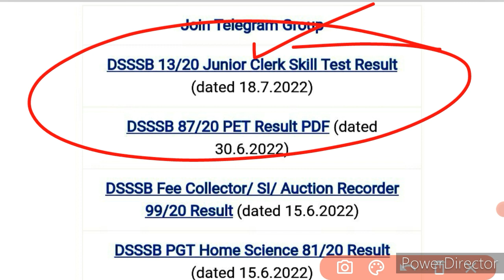latest result out good news | new result out | cut off ये रही | जल्दी से check करें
joining good news today | लो जी आ गई joining | appointment Letter out | अब तो खुश हो जाओ |

Pdf-

Hssc Alm joining news today
Hssc assistant Lineman candidate joining latest news today July 2022
Hssc alm bharti candidate joining kab hogi Hssc assistant Lineman joining new notice 2022
Hssc Alm bharti update
Hssc Alm candidate joining news
Hssc assistant Lineman joining news

hssc
hssc news

hssc
hssc Clerk

haryana police
hssc

hssc
hssc alm